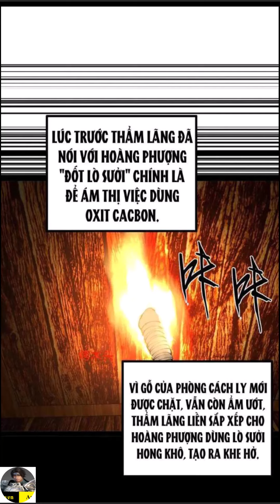Chàng Rể Mạnh Nhất Lịch Sử Tập 212-213|Nguyen Audio New|Survive as the Hero's Husband Chap 212-213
Thẩm Lãng từ một bác sĩ đẹp trai,sau một lần tai nạn dung nhan bị hủy bị mọi người xa lánh.Anh ta đi vao chiến trường làm bác sĩ giúp người bị thương.Trong một lần bị đánh bom chết đi và xuyên không về thời cổ trang.Với nhan sắc đỉnh cao hắn thề sẽ lấy được cô vợ đẹp nhất thiên hạ.